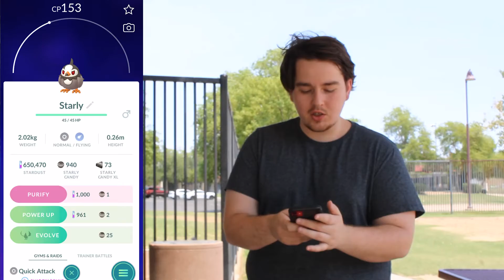BIDOOF MADNESS! Hunting Shadow Ho-Oh and Shiny Regigigas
In this adventure we will be exploring the bidoof event that is going on chasing the shiny. We will also begin our journey to save shadow ho-oh and see if we can snag a shiny regigigas along the way!

I hope you enjoy watching as much as I enjoy creating. I appreciate the support and I will see you out in the next video.